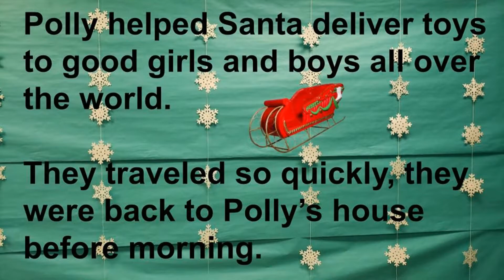"Polly's Christmas Wish" Booker Arts Magnet Elementary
Booker Arts Magnet's 2021 Winter Production